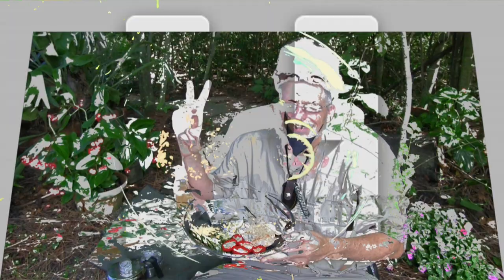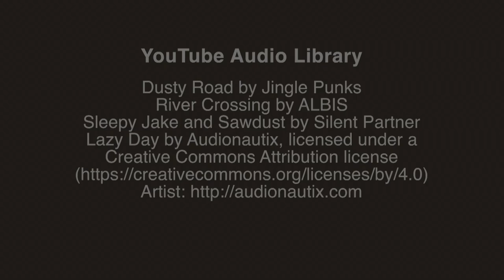Poach Salmon and Steam Asparagus in a Coffee Pot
It is easy to transform a camping coffee pot into an oven.  In this video I demonstrate how to poach salmon and steam asparagus.  Future episodes will show how to bake cake, bread and tamale pie.

Videography by Ken Kramm 17 September 2015; Canon Vixia HF G10, iPhone 6+; Final Cut Pro X. YouTube Audio Library: Dusty Road by Jingle Punks, River Crossing by ALBIS, Sleepy Jake and Sawdust by Silent Partner, Lazy Day by Audionautix, licensed under a Creative Commons Attribution license Artist